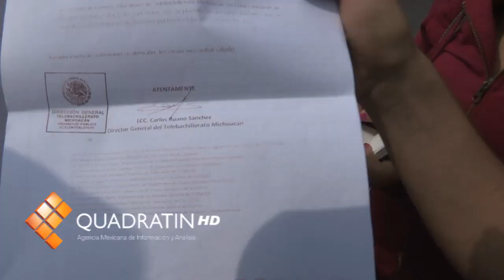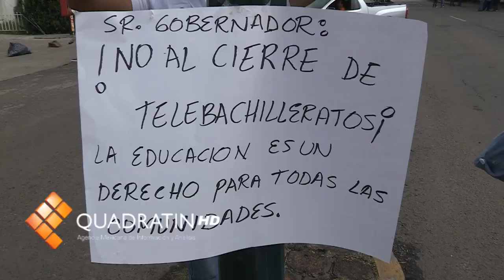Bloquean estudiantes y maestros salida a Pátzcuaro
Morelia, Mich., 31 de agosto de 2012.- En protesta al cierre de algunos planteles del Telebachillerato, estudiantes y trabajadores de este subsistema, han bloqueado la circulación en la salida a Pátzcuaro, por lo que han complicado la vialidad al sur de la ciudad.